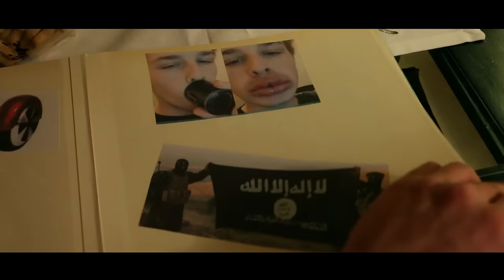BONNE ANNÉE 2016 !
7 € de réduction pour vous inscrire sur l’offre de votre choix à avec mon code « JusteUneBougiegamo7 »
300 points offerts sur ZappyDay – le site qui vous fait gagner plein de cadeaux facilement en cliquant